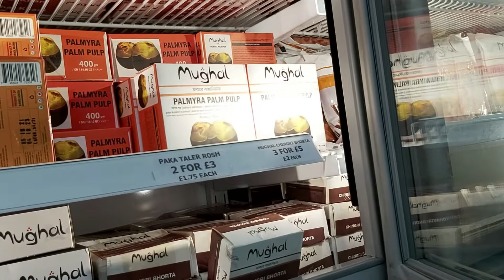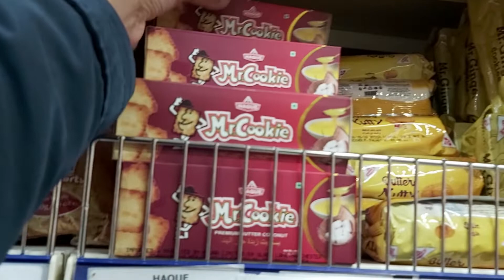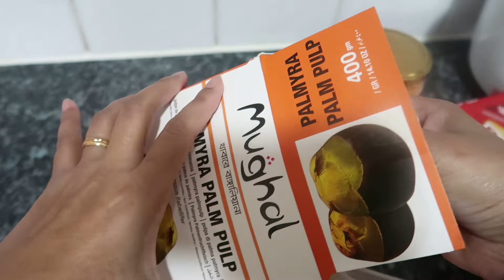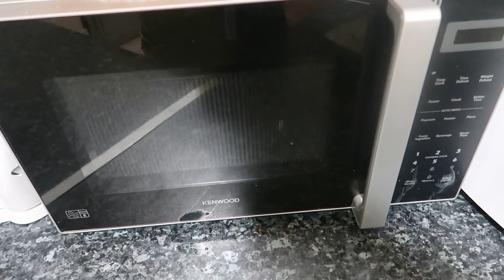সাত বছর পর দেখে পাগল হয়ে কিনে একটা ধরা খাইলাম🙈🙈এই ফলটা আপনারা কি নামে চিনেন??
সাত বছর পর দেখে পাগল হয়ে কিনে একটা ধরা খাইলাম🙈🙈
এই ফলটা আপনারা কি নামে চিনেন??